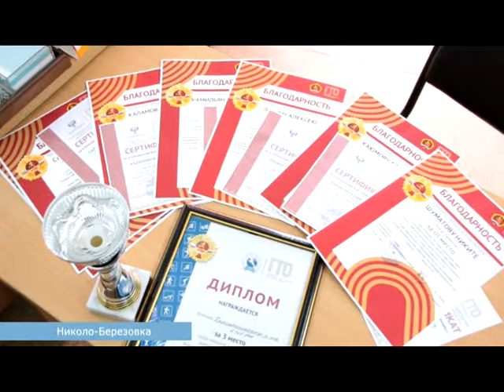День за днем. Сборная района стала третьей на фестивале ГТО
На днях завершился региональный этап летнего фестиваля всероссийского физкультурно-спортивного комплекса «Готов к труду и обороне». Участие в соревнованиях приняли десятки школьников со всей республики. Краснокамцы достойно представили район, завоевав третье место.